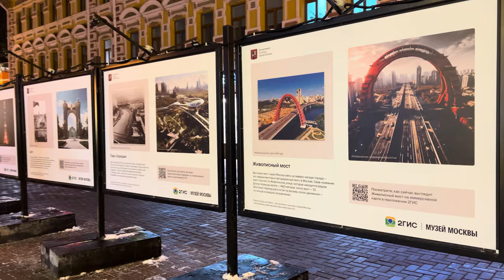Старый Арбат в феврале/вечер